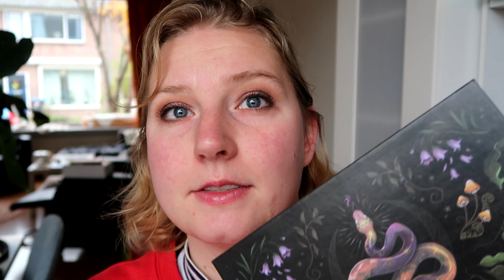LOTR project pan | FINALE | anoukdominiquerose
Created by Frieda: @feelgoodfrieds on Youtube and Instagram
With the help of Anouk: @anoukdominiquerose on Youtube

Please feel free to join us and let us know! All the prompts are linked here: